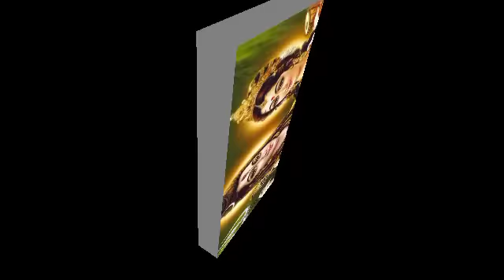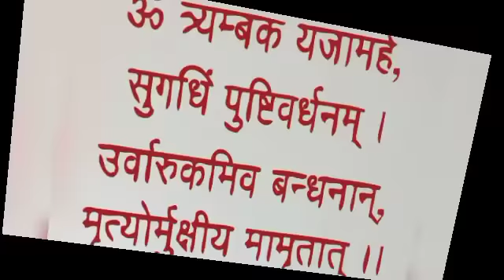10 जुलाई 2023 सावन पहला सोमवार | 6 राशियाँ होंगी मालामाल | Sawan Somwar 10 July 2023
10 जुलाई 2023 सावन पहला सोमवार | 6 राशियाँ होंगी मालामाल | Sawan Somwar 10 July 2023

Sawan 2023 जान ले ये जरुरी बातें, व्रत के नियम और पूजा विधि - Pradeep ji mishra